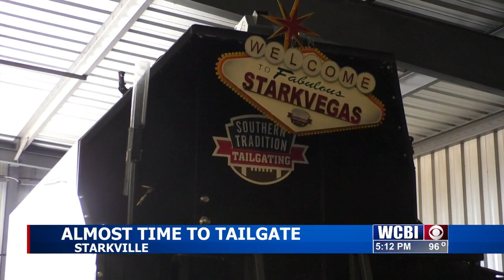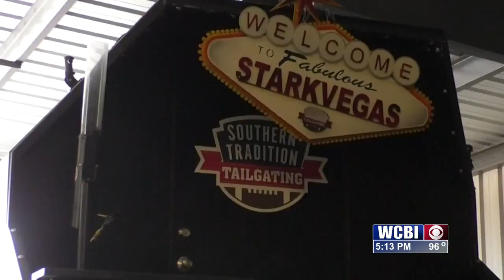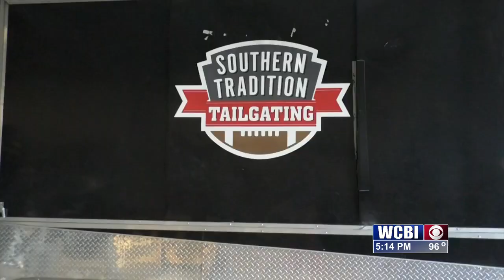For football fans, the pre-game fun at the tailgate gets them ready for action on the field.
Hotels and businesses in Starkville  are gearing up for big crowds at the game and the tailgate.